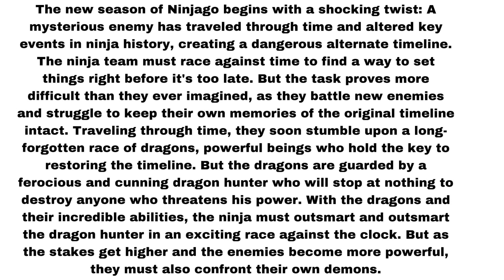Ninjago United leaked description! Ninjago 2023 features time travel!